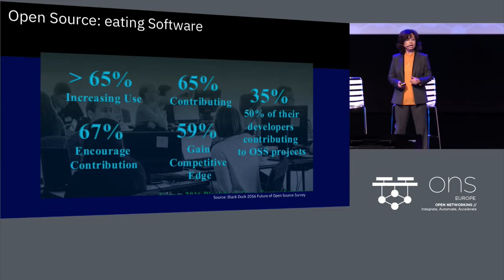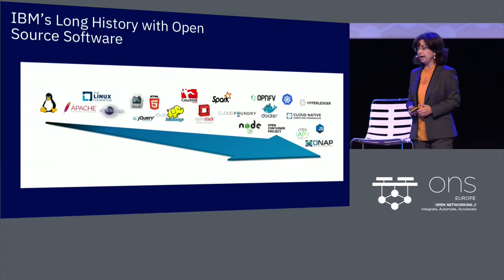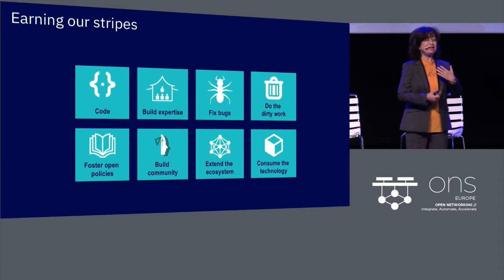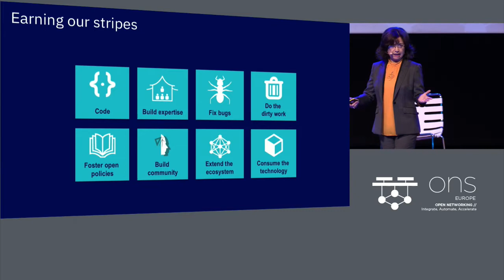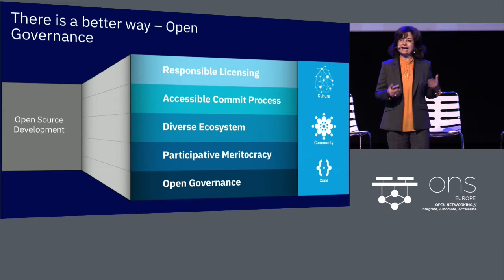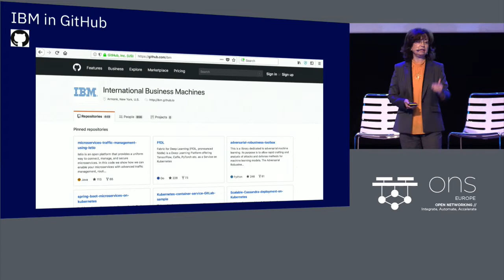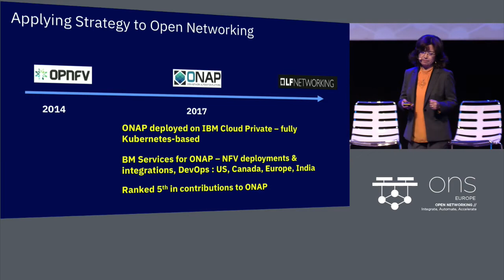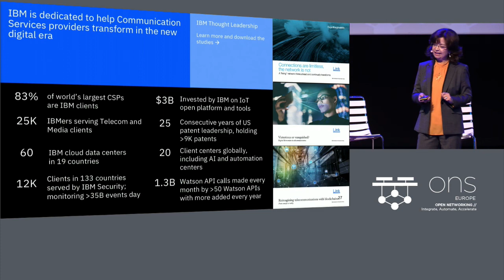Keynote: Suppliers Innovation Meets Open Source - Marisa Viveros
Keynote: Suppliers Innovation Meets Open Source - Marisa Viveros, Vice President of Strategy and Offerings, Telecommunications, Media & Entertainment, IBM

The Cathedral and the Bazaar development styles born over 20 years ago is now impacting the Telecommunications industry, as networks evolve from primarily proprietary bundled hardware and software to cloud native software, open standards platforms - arguable, all in support of 5G and Edge Computing. In this section we will discuss the value created with open source by traditional network and IT suppliers. Key questions are: is there room for suppliers to innovate in this new world order?  are end users going to take charge?  is a collaborative strategy across Operators and Suppliers a best practice?

About Marisa Viveros
I am responsible for IBM strategy for Telecommunications and Media companies, with focus on solutions to accelerate adoption of 5G, Edge Computing, NFV, AI, Automation, Digital. A member of LFN Governance Board.